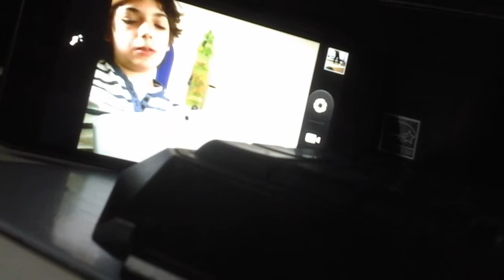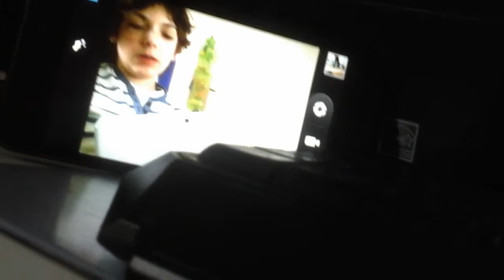Ep 437 Info trist